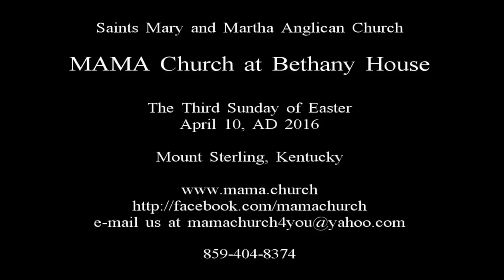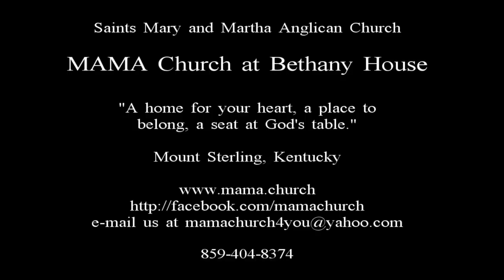Highlights from Mass on the Third Sunday of Easter - April 10, AD 2016 - MAMA Church